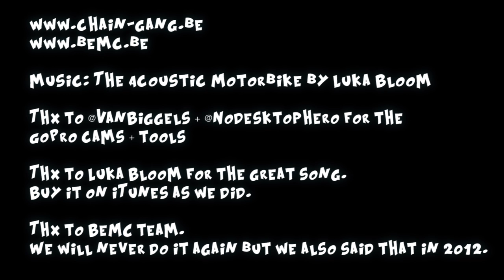The Acoustic Motorbike BeMC 2013 by Chain-Gang